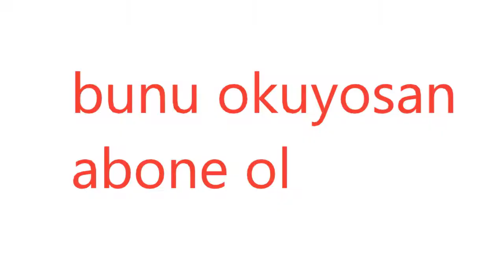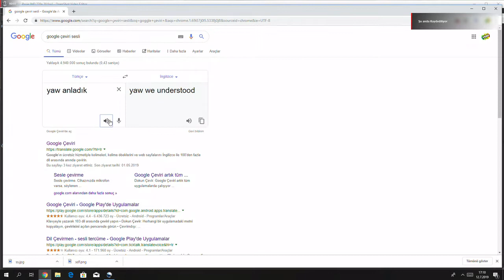DENİZLERE AÇILIYORUZ/MİNECRAFT TÜRKÇE/DEEP SEA/1.BÖLÜM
efsane bir seri komik ve eğlenceli hemen izlemelisin  bence

deniz
denizler
denizlere açılıyoruz
açıklama
hd
oynanış
türkçe
minecraft
minecraft türkçe
minecraft türkçe oynanış
deep sea
derin deniz
1.bölüm
iyi tavşan
y.e.s. oyunda
Y.E.S. OYUNDA
yiğit efe
komik
mod
mod paketi
minecraft mod
minecraft mod paketi